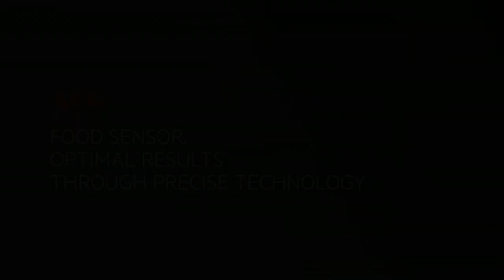AEG_FOOD_SENSOR.mp4